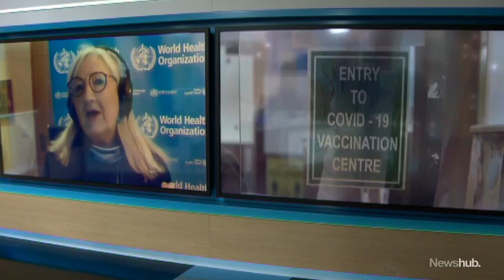World Health Organisation says pre-pandemic normality is off the cards | Newshub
A World Health Organisation spokesperson claims COVID-19 is here to stay, with the opportunity to eradicate the virus long gone. Dr Margaret Harris says while vaccines will help return us to some sort of normality in the long run, some things should stay in the past.

You're joining us on the official YouTube channel for Discovery NZ's Newshub. Here you will find livestreams and news videos from our award-winning team of journalists working across our bulletins and shows - The Project NZ, The AM Show and Newshub Nation.